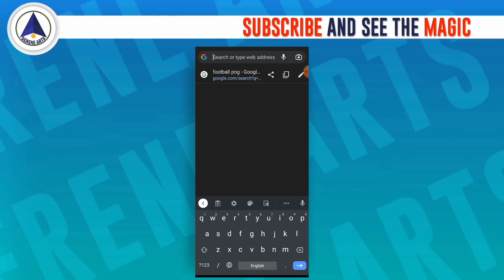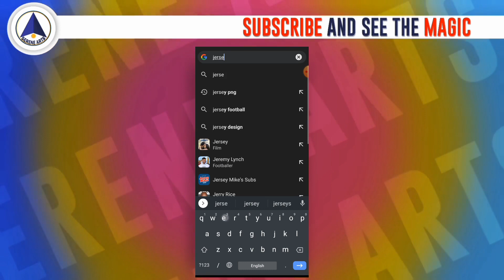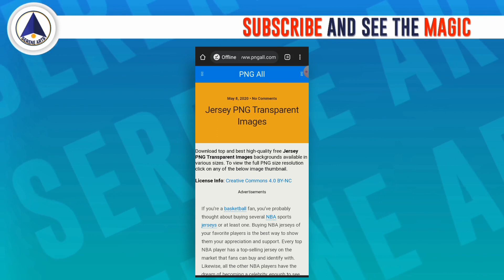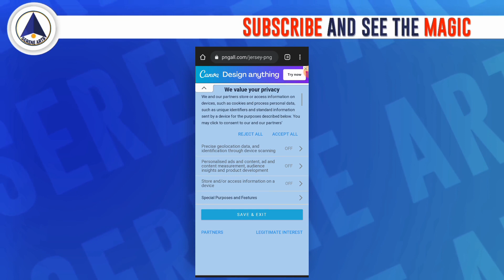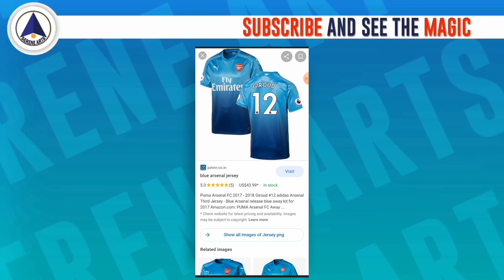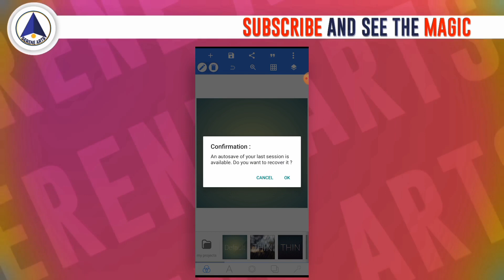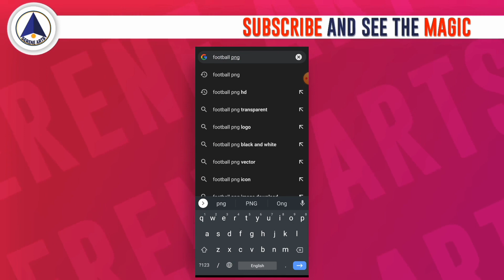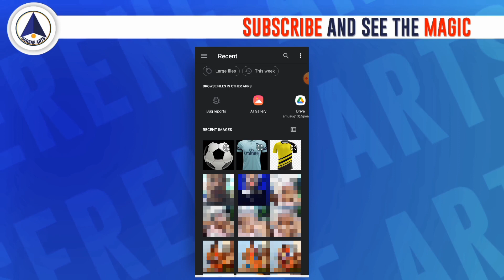How To Download PNG From Google Directly [Serene Arts]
In this video, you will learn a simple method to download PNG images from google directly without stress.

TubeBuddy is a software that helps creators to analyze their youtube channel and also help them to grow on youtube. Use the link below to try out the premium features of tubebuddy for 30 days freely and grow your channel.